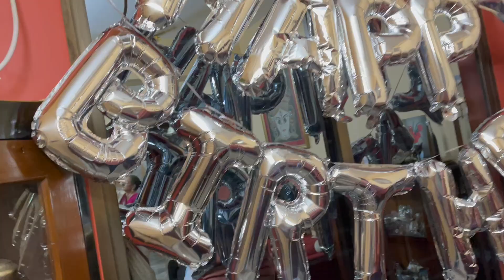Happy 6 Months Birthday Yuggie I ছোট্ট শোনার শুভ জন্মদিন I Half Birthday Celebrations with Fam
Hi Everyone!

In this vlog, we are sharing a Sunday from our life. We had a packed day, and the day ended with Yuggie's half birthday celebrations. He completed 6 months, and will start his journey towards 1 year.
THANK YOU FOR 2000 FAMILY MEMBERS ❤️
Keep watching for more exciting videos.